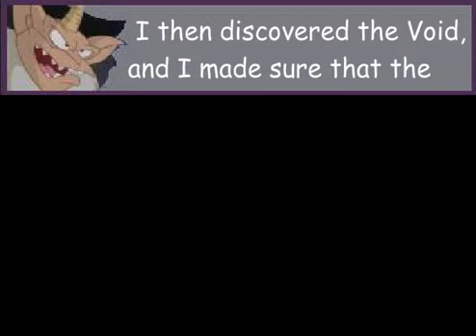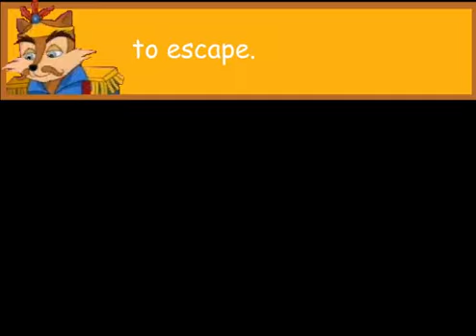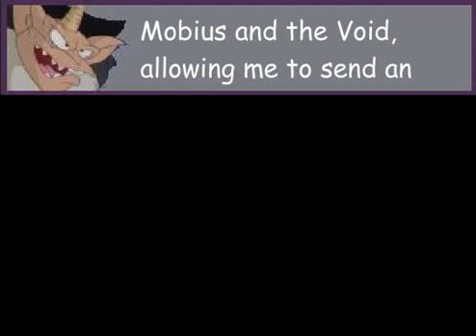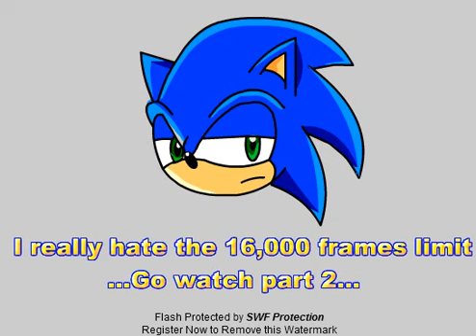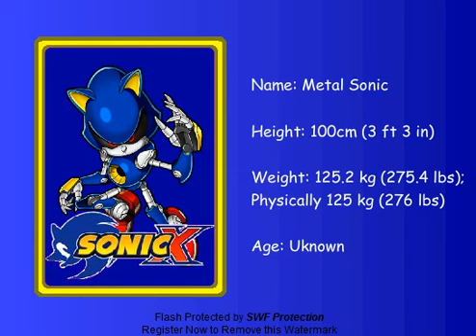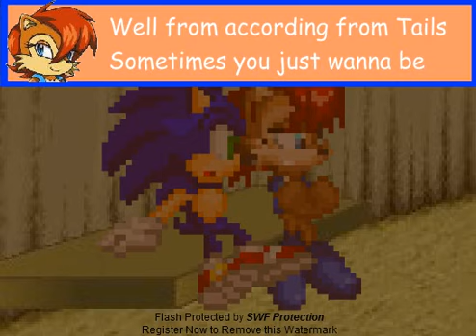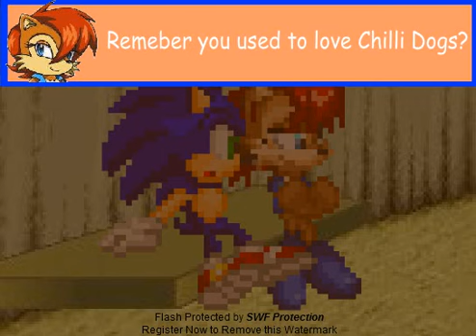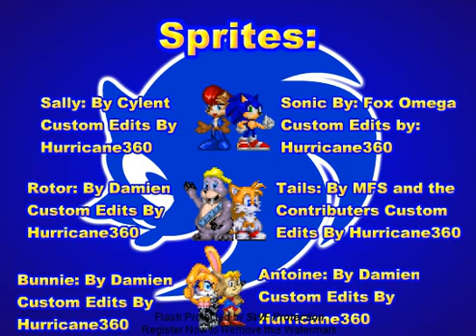Sonic GX episode 4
The series was made by Hurricane360, not me!!!